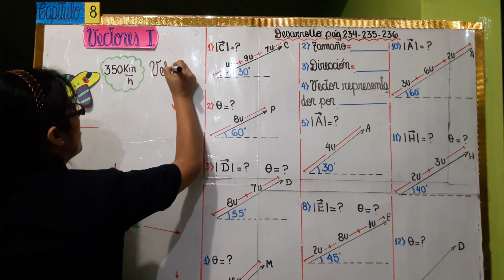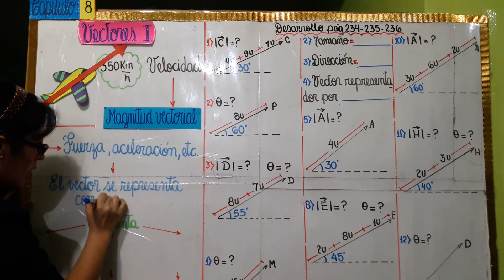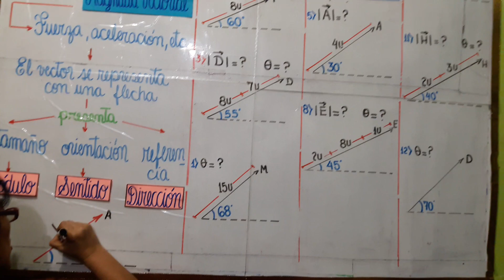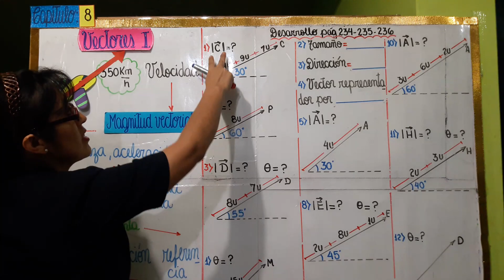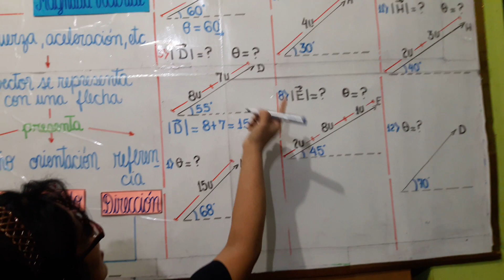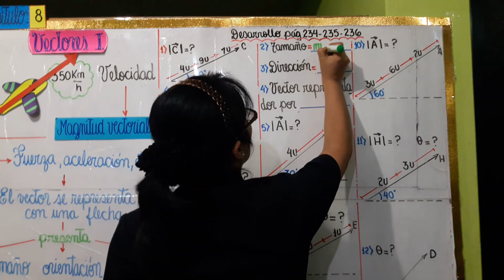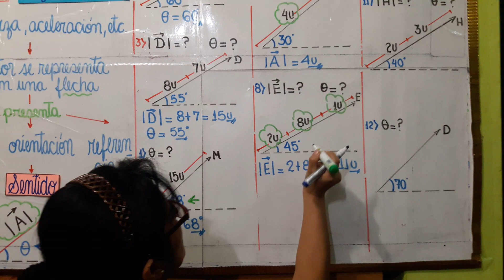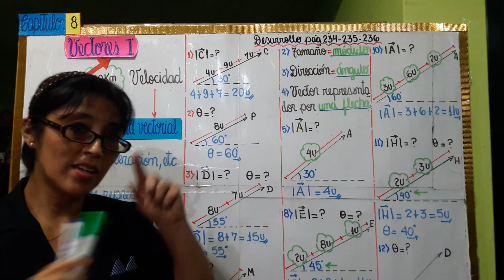SEMANA 08- FÍSICA 4TO GRADO DE PRIMARIA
Capítulo 8: Vectores I